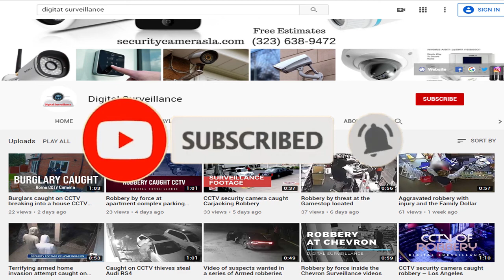Robbery by force purse snatching suspect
The complainant was arriving home at her apartment complex, in Houston, Texas. The complainant stated that as she was walking to her apartment, an unknown male approached her from behind and forcibly grabbed her purse, causing her to fall to the ground. Once the suspect had her purse, he ran to an awaiting black Toyota Corolla that was parked in the parking garage. Best security cameras Installation Company